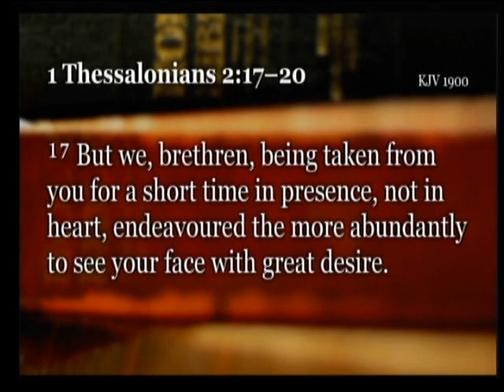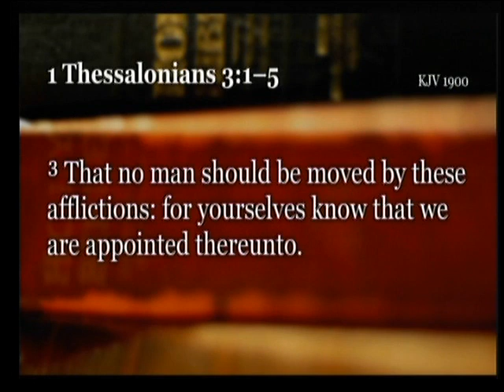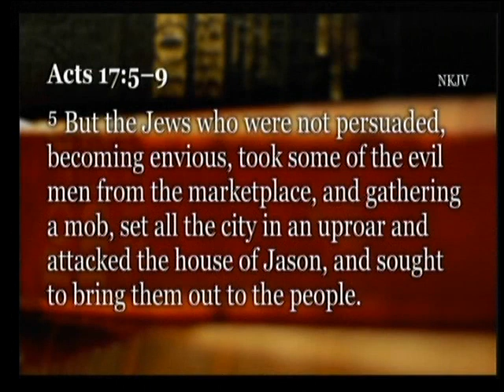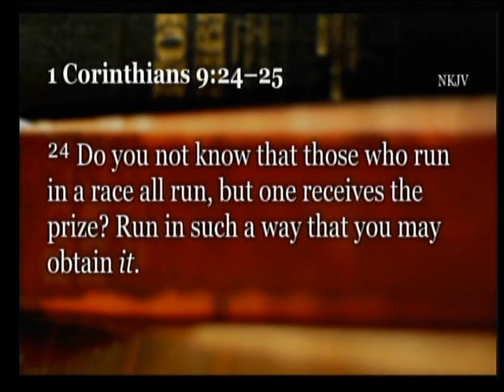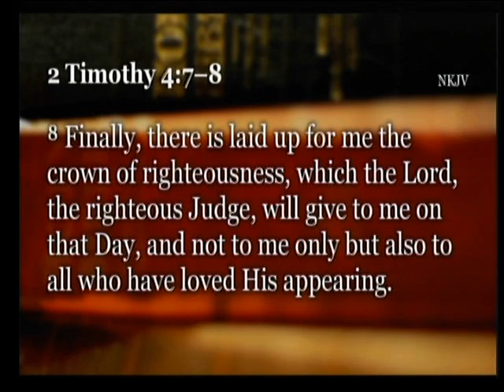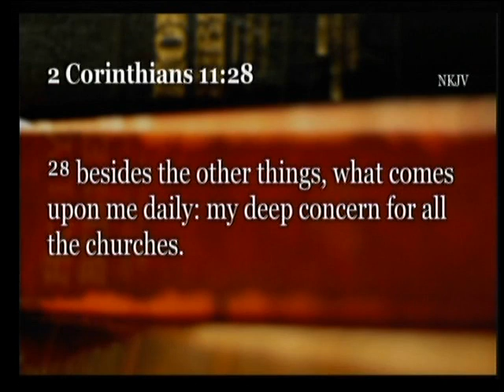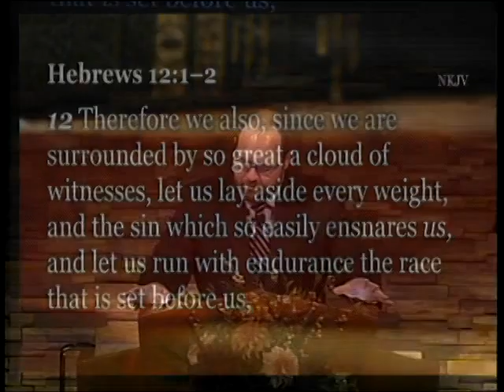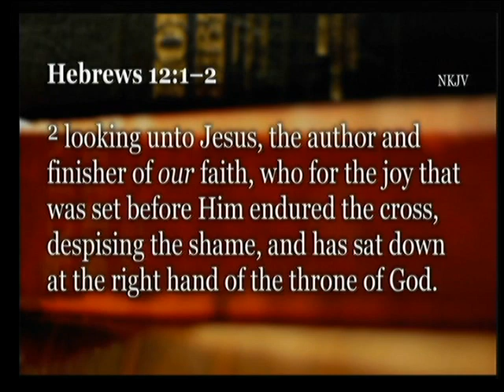Our Glory and Joy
"Our Glory and Joy" presented by Curtis Whiteley